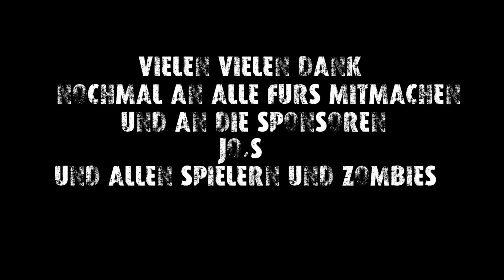OUTBREAK! Team 1 - Mission 6 - Mit 2 Viruskoffer und dem Wissenschaftler ab ins Labor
Das Team 1 startet mit dem Wissenschaftler (und dem Specops der hätte schon tot sein müssen ^^) in der FOB und müssen im Forschungskomplex die 2 Koffer finden die den Virus beinhalten. Um die Echtheit des richtigen Viruses zu Prüfen müssen Sie die Koffer und den Wissenschaftler ins Labor bringen. Liken und teilen wenn es euch gefallen hat.

Das nächste mal gibt es mehr Licht, das auch alle Stockwerke auf Film sichtbar sind :)